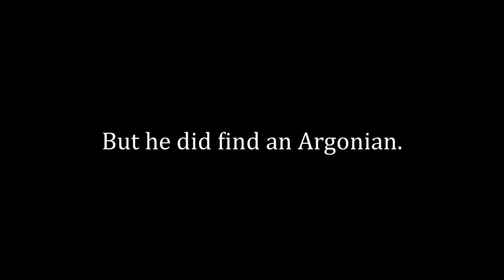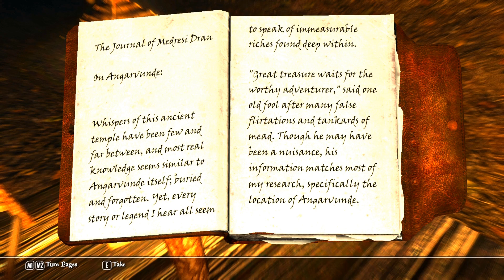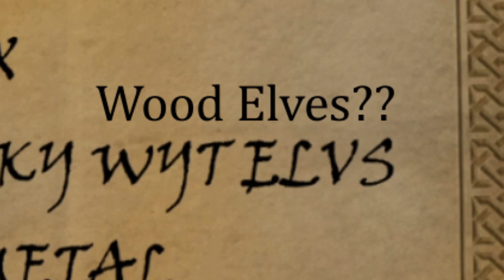the Legend of Tamriel: Relics of Hyrule Pt. 12 (Joining the Dawnguard!!)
Let's kill some Vampires!